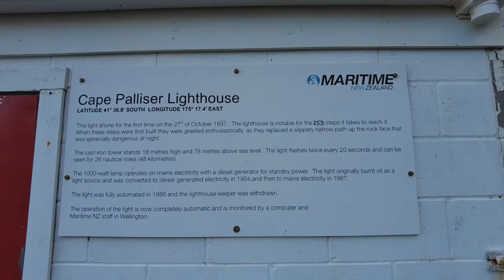walking through an LOTR film site, climbing 253 steps and spotting a sea lion in the wild!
Roadtripping with my favourite person to Putangirua Pinnacles and Cape Palliser.